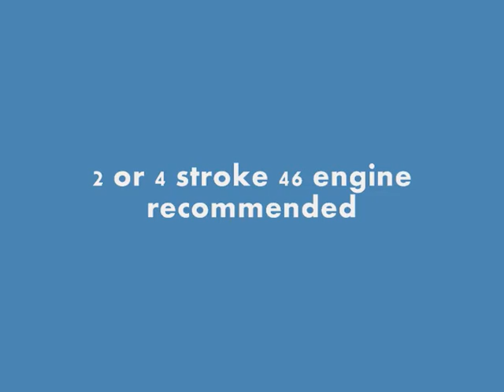60 inch Me-163